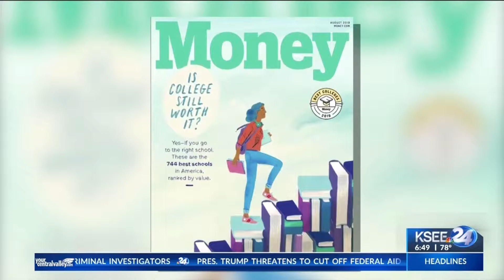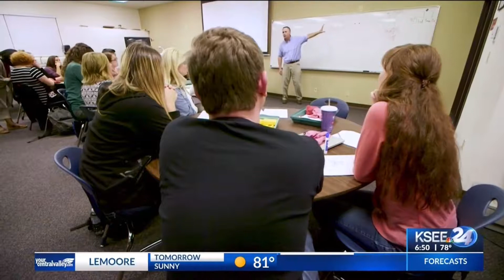Fresno Pacific 75th Anniversary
Fresno Pacific University celebrates its 75th anniversary this year.